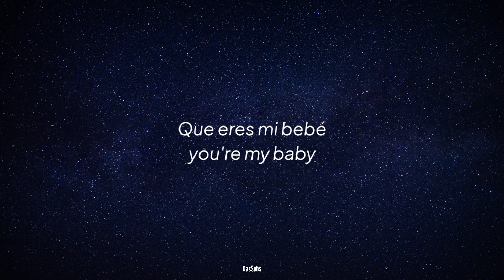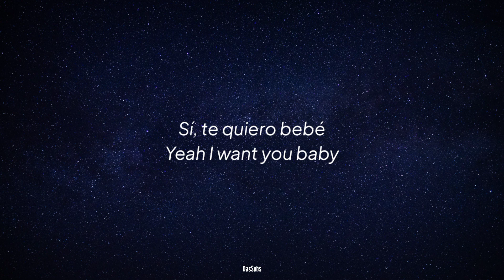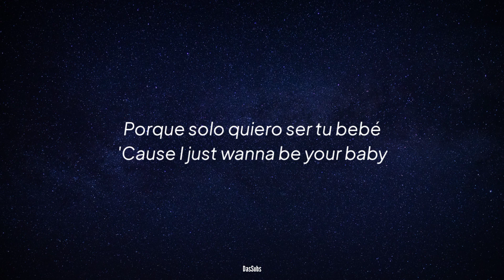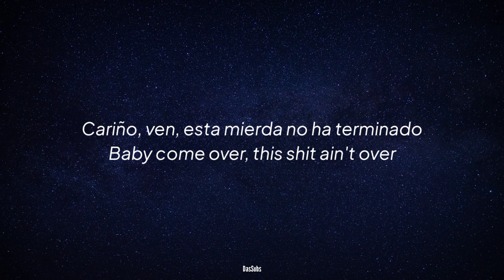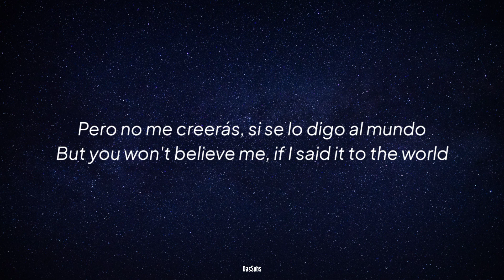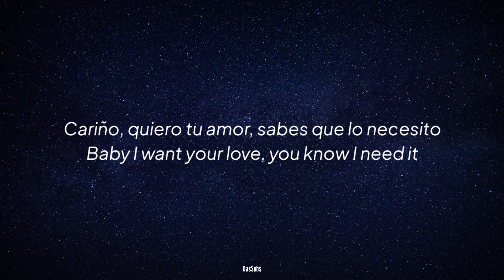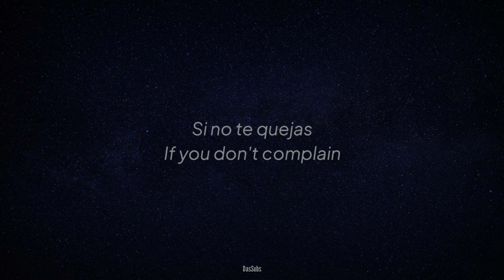Free Nationals - On Sight (Ft. JID, Kadhja, Bonet, MIKNNA) (Subtitulada a Español, English)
Si eres el artista de esta canción u de la imagen tomada para el vídeo y quieres que sea removida de este canal, mandame un correo a para poder ponernos de acuerdo sin necesidad de denunciar el video✌️

If you are the artist of this song or of the image taken for the video and you want it to be removed from this channel, send me an email to so we can reach an agreement without need✌️

🎶Lyrics/Letra🎶

You can always fake, won't say
If you don't complain
Baby come over, this shit ain't over
Baby I want your love, you know I need it
Nobody knows you're my baby
Not before, but now I want love/ more
Yeah I want you baby
Couldn't feel the same
No way, if I ain't no secret baby
'Cause we can't take it back no more
Never the same but we can go on
'Cause I just wanna be your baby
Gonna catch this flight
It was love at first sight
Yeah, uh, yuh
Well I get nervous everytime I see you baby
It really hurts me everytime you go
I think you're perfect
But you won't believe me, if I said it to the world
Would you let everybody know?
I read you gettin' worried
That maybe you feel the way I do
Maybe you don't, maybe I've been known to move
And it feel like an episode from a show
I don't really know who's the leader, oh
We're rollin' with a beat that isn't easy
Just believe me
On God, I can see it
Oh appears to me to exercise my demon
Maybe this drink will probably get a blink of what I'm thinkin'
I've been smokin', I've been drinkin'
And I'm hopin' you can see me
If you saw me, tell me, have you seen me?
I really need her, I've only got a two-seater
My car don't go in reverse, don't wanna leave her
Never see her, if I don't, hearts linger
Steve Irwin, she hurt me, eer